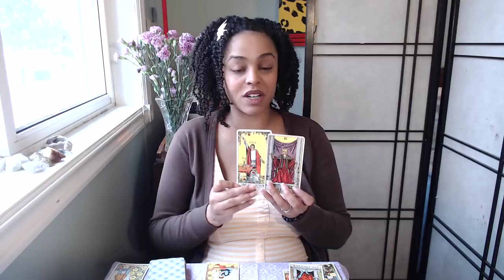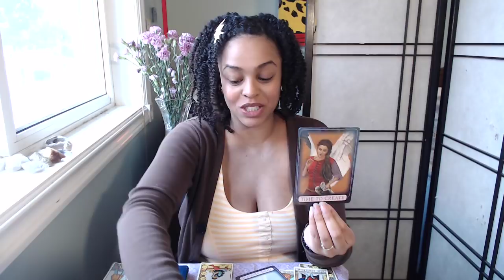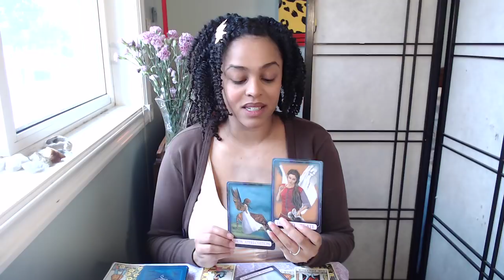CANCER- You HAVE Strength for this Fight! - April 2018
This reading is for Cancer Sun, Moon, and Rising.

XOX Please enjoy!